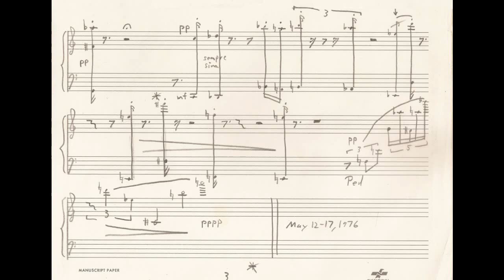The Silver Swan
Back when I was an undergrad music student at CSUH, the Music Department owned a beautiful 5-octave Schiedmayer celesta to which I had virtually unlimited access.  I spent a lot of time fiddling around with the instrument, getting a feel for its capabilities, and ended up writing a Boulezian solo piece which I played in an informal noon recital.  This is a recording of that performance.  I'm still surprised that the audience (probably 50 or 60 fellow music students) were so attentive and quiet.  I remember being worried about the many passages of extended silence and the possibility that someone would think that the piece was over and start clapping.  Amazingly, no one did.

The title comes from a madrigal by Orlando Gibbons:

    The silver Swan, who, living, had no Note,
    when Death approached, unlocked her silent throat.
    Leaning her breast upon the reedy shore,
    thus sang her first and last, and sang no more:
    "Farewell, all joys! O Death, come close mine eyes!
     More Geese than Swans now live, more Fools than Wise."